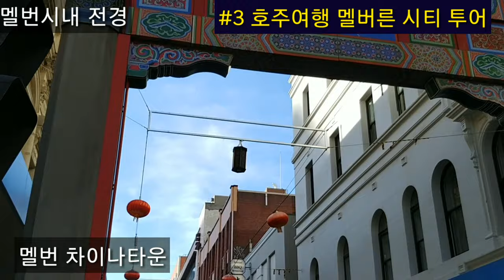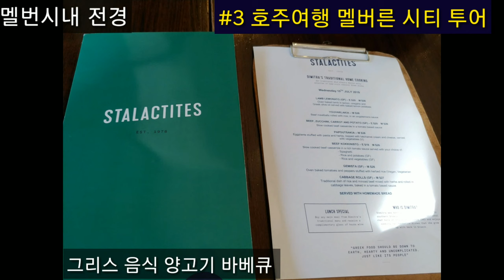멜버른시티 센트럴.앰포리엄쇼핑센터 차이나타운 야라강 City Tour Melbourne Central Shopping Center,Emporium Shopping Center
안녕하세요~
오늘은 멜버른 시티 영상을보여드립니다.
새내전경, 쇼핑센터, 양고기바베큐, 예술가의거리, 차이나타운, 야라강, 기차역 등을비롯 멀버른 시내의 다양한 모습을 간략하게 담아보았습니다.
다음에도 좋은 영상 보여드리도록 할께요~^^
오늘도 행복하시고 즐거운시간 보내셔요^^
감사합니다.

마음벗 홍미영